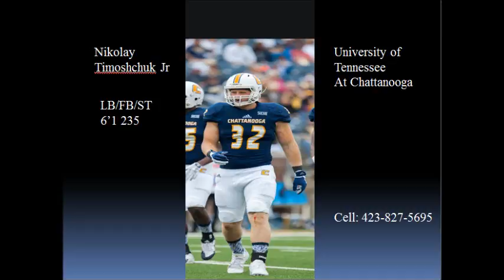Nikolay Timoshchuk University of Tennessee at Chattanooga Football Highlights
6'1 235 LB/FB/ST